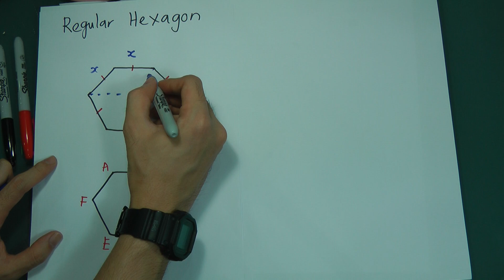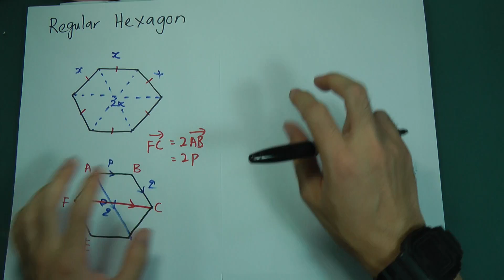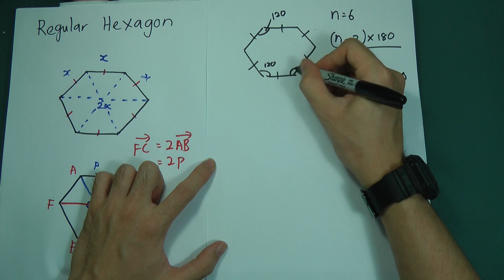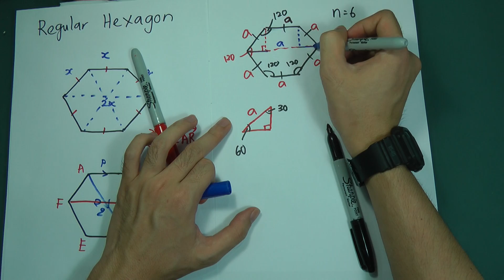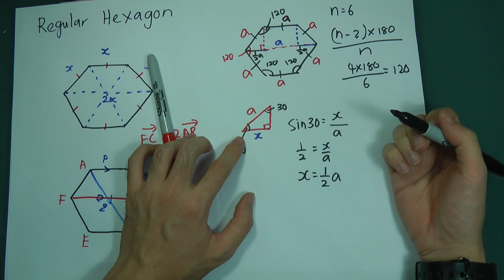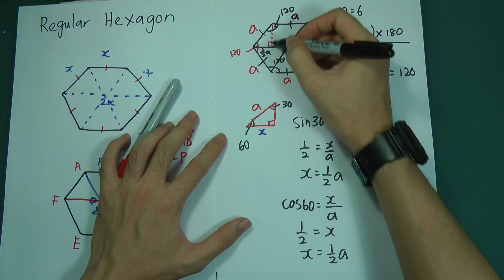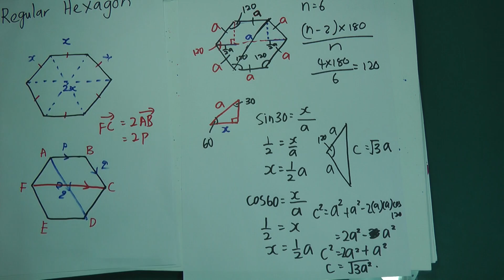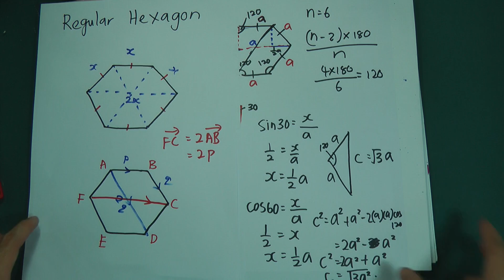Extra knowledge - The Relationship between Hexagon & Vector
I found out surprisingly that most of my students do not know about the relationship between hexagon and vector. So I believe some students out there might have the same problem as well. So I decided to produce this video to share some knowledge which I think quite important when you want to solve vector question.

Anyways, If you would like to have more interaction with me, or ask me more question, or suggest some chapter u want to learn, please add the facebook page at "y=mx+c"